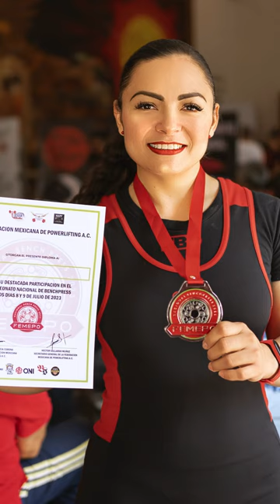MI EXPERIENCIA COMPITIENDO EN EL NACIONAL DE POWERLIFTING IPF-FEMEPO /SONIA VARELA